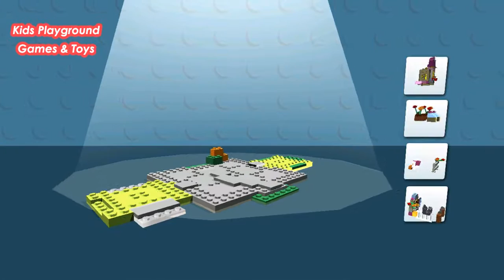🍬❤️ 😁 LEGO Juniors Create & Cruise #3